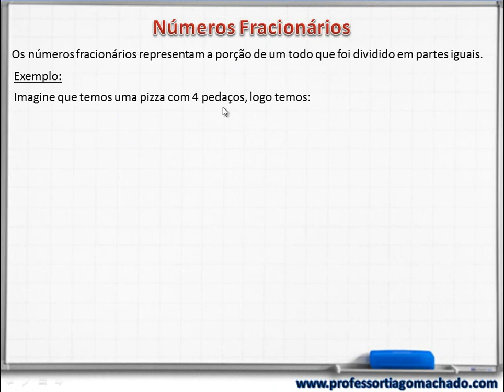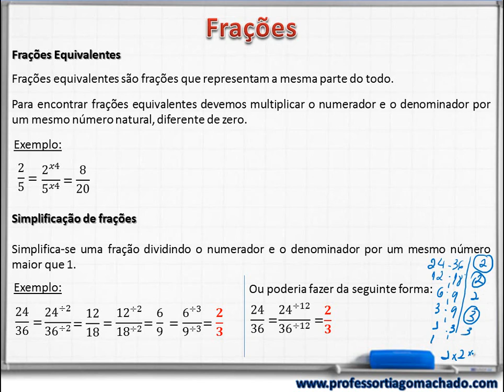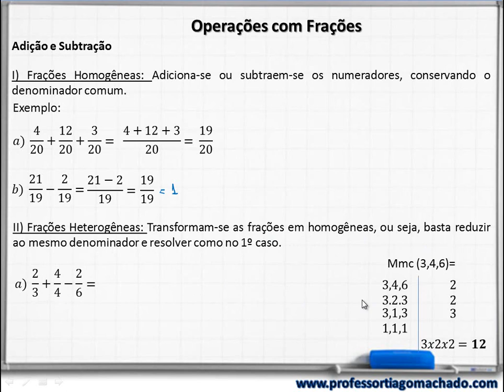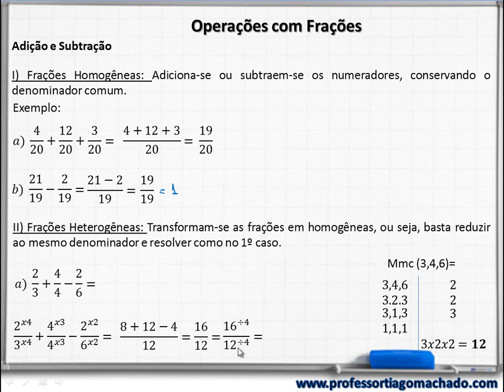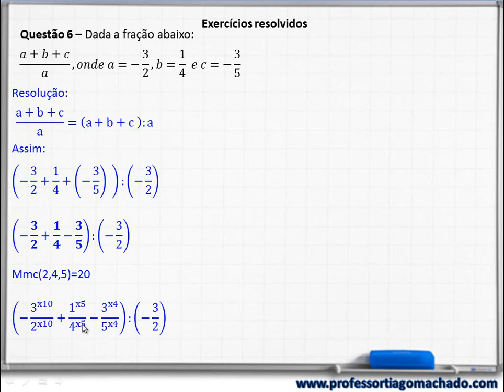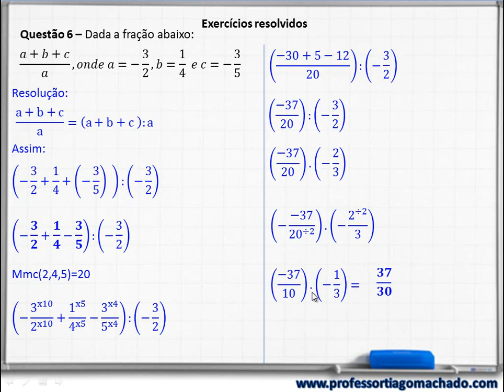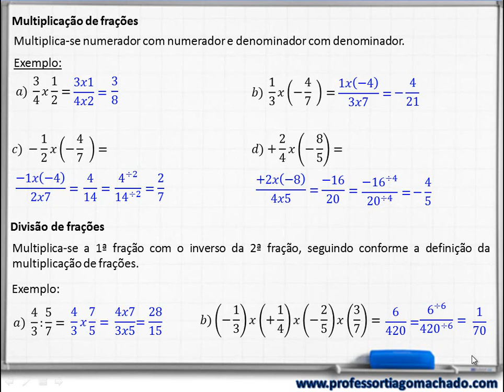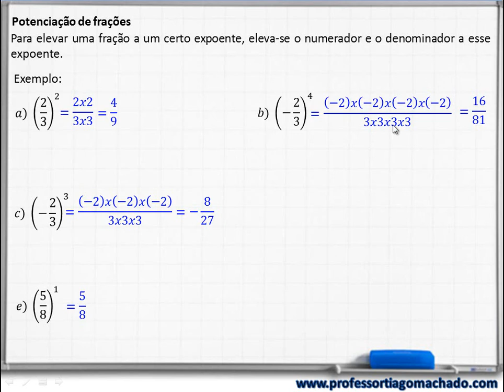Operações com Frações (Teoria e Exercícios) Curso Fuzileiros Navais (14/250)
Neste Curso Fuzileiros Navais (Aula 10-Teoria/Exercícios) - Frações - Operações com Frações onde trabalharemos com Soma, Subtração, multiplicação e divisão com frações. Excelente material para quem se prepara para as prova dos aprendizes de marinheiros, essa, espcex, eear, epcar e concursos militares.